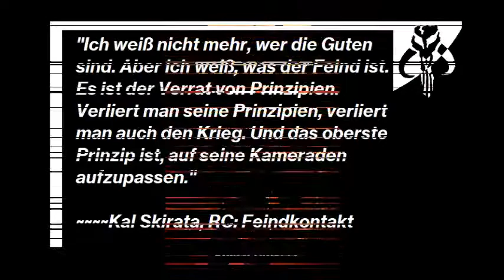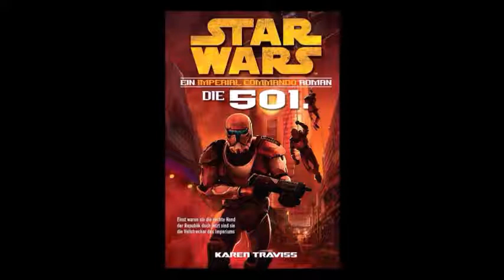50 - STAR WARS - Imperial Commando - die 501. - Hörbuch - Kapitel 16 - part 3/3 - ENDE